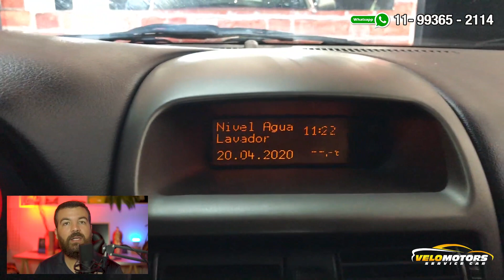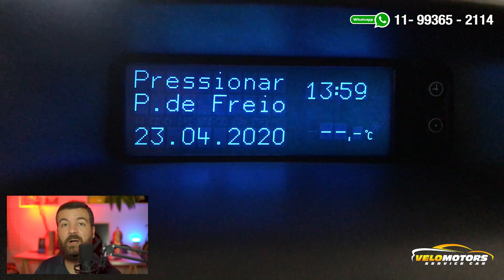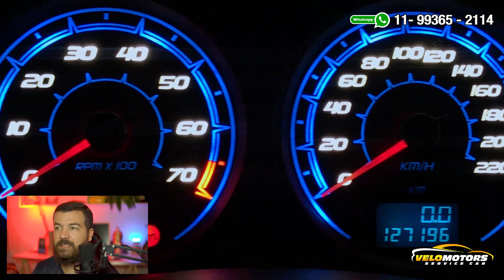ASTRA SS PAINEL DIGITAL PERSONALIZADO FUNDO ICE CUBE LED AZUL tacho opel astra g ausbauen !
Painel do Astra SS e interior totalmente personalizado em led azul, painel com acetato ice cube ponteiros translucidos vermelhos. Muito Bonito !

CONFIRA NOSSAS QUALIFICAÇÕES NO GOOGLE !

Camera utilizada : Sony a6400

Audio : Microfone condensador Am-Black -1
             Microfone Lapela Audio-Technica ATR3350IS condensador
omnidirecional